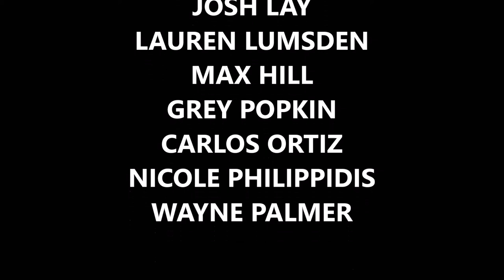MOVIE TALK SHOW MIKI & ANDREA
HOSTED: LESLEY & CARRIE
SPECIAL GUEST:
MIKI HOLIDAY- FB: LEIZUREFILMSLLC
REEL MOVIES... REAL TALK.